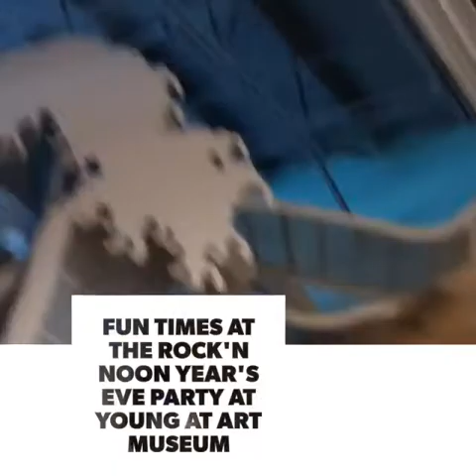Fun Times at the Rock'n Noon Year's Eve Party at Young at Art Museum